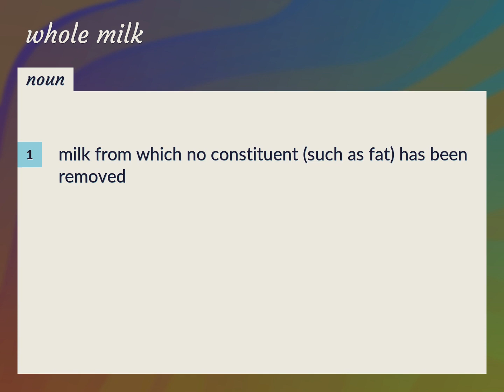Whole milk | meaning of Whole milk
What is WHOLE MILK meaning?